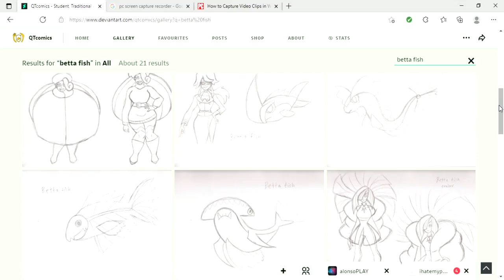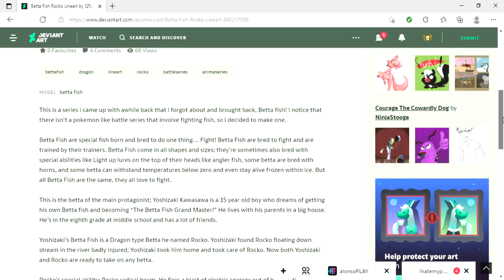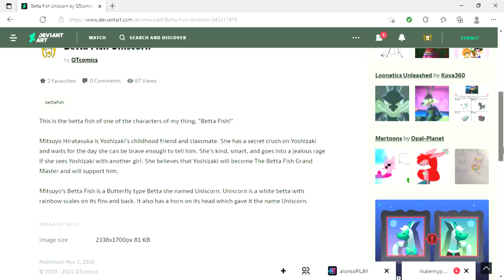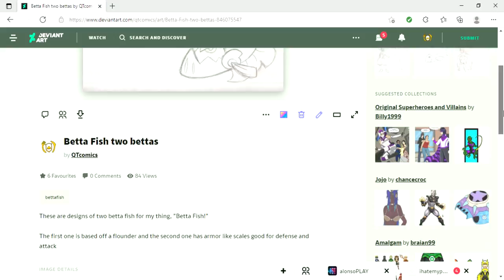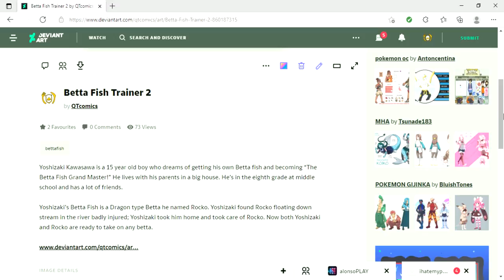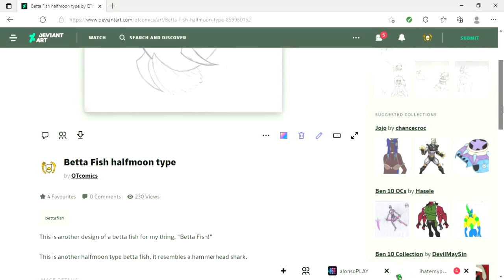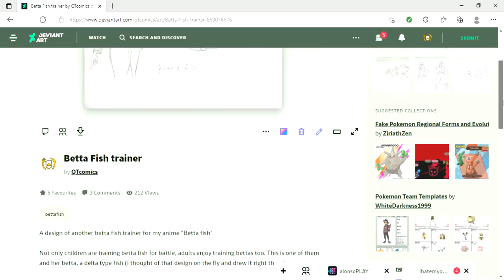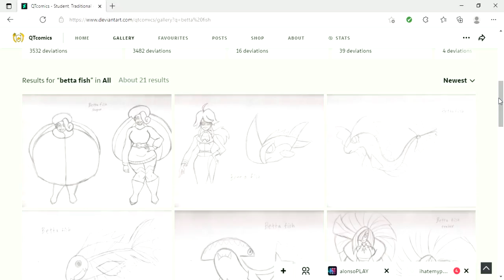Pokemon clone, Betta Fish!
This is the first time I've ever manage to find out how to screen capture record on my pc. However i couldn't get the audio working so you won't hear any sound sorry.

This is a series i came up with awhile back that i forgot about and brought back, Betta fish! I notice that there isn't a pokemon like battle series that involve fighting fish, so i decided to make one.

Betta Fish are special fish born and bred to do one thing… Fight! Betta Fish are bred to fight and are trained by their trainers. Betta Fish come in all shapes and sizes; they’re sometimes also bred with special abilities like Light up lures on the top of their heads like angler fish, some betta are bred with horns, and some betta can withstand temperatures below zero and even stay alive frozen within ice. But all Betta Fish are the same, they all love to fight.